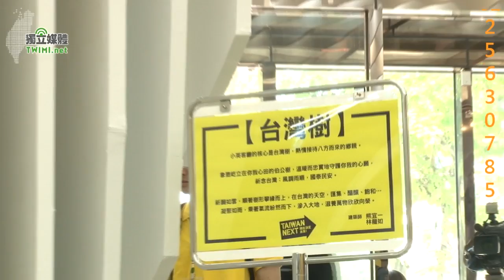蔡英文全國競選總部開張 主打儉樸基調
民進黨主席暨總統參選人蔡英文位於板橋區的全國競選總部在今（10/23）日正式開張，上午十時由民進黨發言人莊瑞雄偕同競選總部設計師熊宜一、林龍如帶領媒觀參觀內部設計，民進黨發言人莊瑞雄指出，民進黨依循節儉、樸實的慣例，在最有限的資源中，設計上下兩層樓、共五百坪的空間，總部裡頭的硬體設備都是支持者捐贈或者是以租用方式取得，就是希望以最節儉的方式，發揮空間使用的最大效益。十一點整並由全國競選總幹事吳乃仁帶領全體幹部上香祈福。

走入總部大門，是迎接來自八方而來賓客的「小英客廳」，而在客廳的中央則聳立著象徵庇護台灣的「伯公樹」，伯公樹向外延展的茂密枝葉猶如台灣的地形，而散布在旁的LED燈泡則是象徵金門、澎湖、馬祖和蘭嶼外島，抬頭仰望，全台景象盡收眼底。設計師熊宜一在解說時表示，先人在開闢土地時會以一棵伯公樹為中心點，向外延伸，而在蔡英文競選總部設立這棵伯公樹，就是希望台灣民眾的祈願，能夠順著樹形攀沿而上。

競選總部一樓的空間配置是開放且通暢的，伯公樹旁的電視牆提供最即時的各地新聞，而小英客廳向右，是記者休息區、志工休息區、小額捐款部；而在小英客廳左處，經過活動紀實走廊，旁設有小英商號，延伸至戶外騎樓的則是小英之友會與客家後援會的工作站與補給區。

步行到二樓則是黨部工作人員的專用空間，以選情大廳為中心，環繞配置全國競選總部辦公室、新北市競選總部、全國幹部會議暨催票中心、蔡英文與蘇嘉全辦公室、會客室與特勤隨扈執勤區。整體空間以白與灰的色調為基礎，烘托六對「Taiwan Next」的鮮黃色箭頭標誌，象徵競選訴求持續發酵，並鼓舞工作人員的精神士氣。

熊宜一並指出，在設計競選總部空間時，為展現珍惜小額捐款的熱情，硬體設備盡量以租用取代購置，包括室內照明租用 LED燈具，衛生設備採用二段式節水馬桶，平常以吊扇取代冷氣空調，地面維持既有狀況不再做額外裝修，工作人員辦公桌椅皆為租用，將最有效的資源發揮最大的利用。